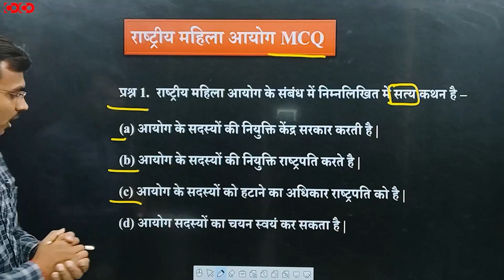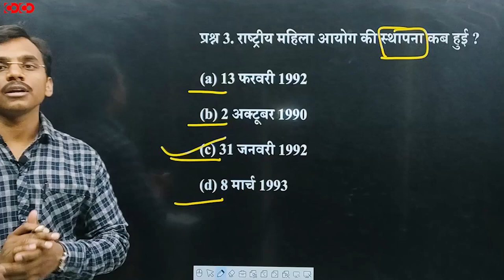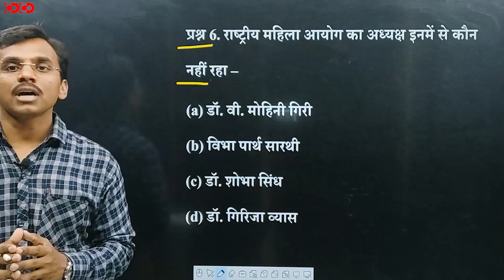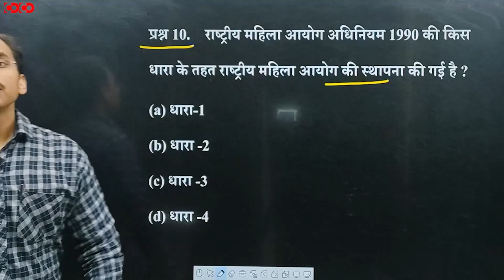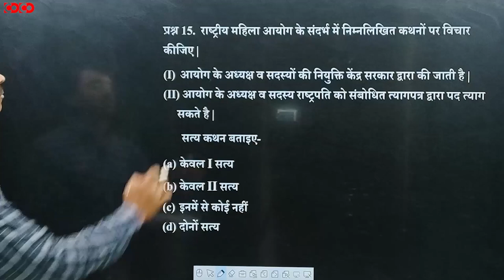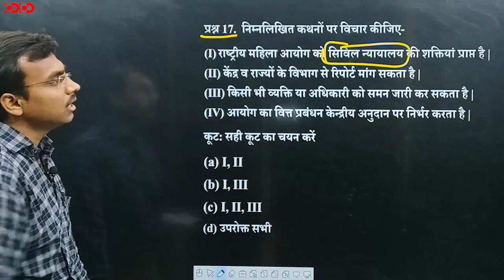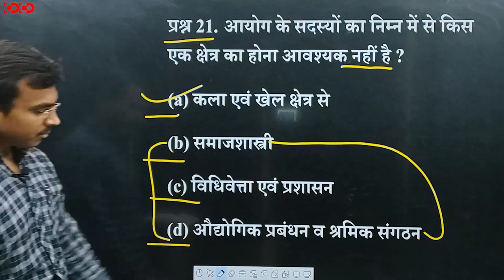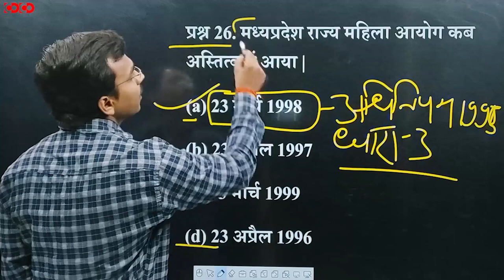MPPSC Prelims MCQs || Woman Right Commission